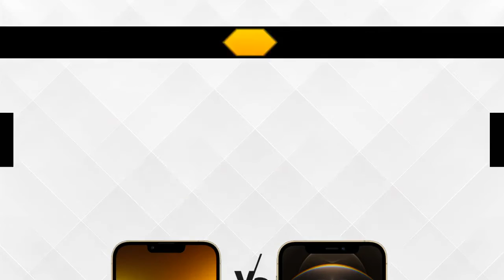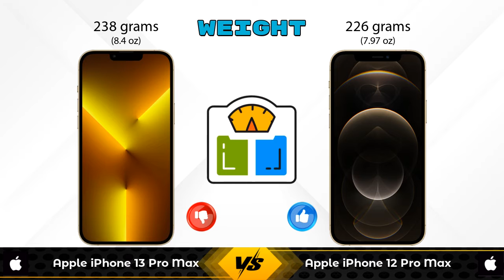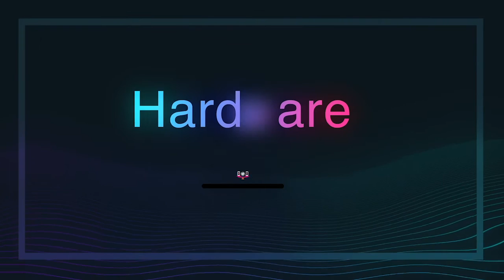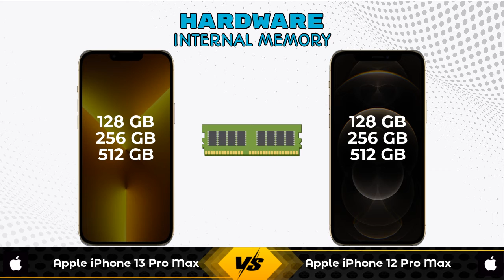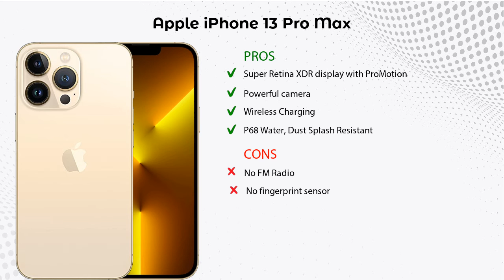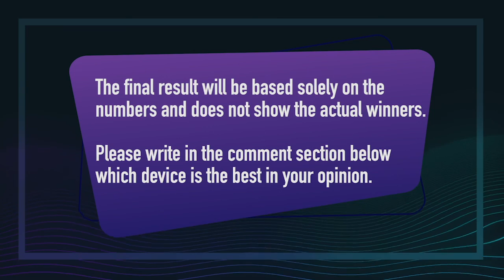Apple iPhone 13 Pro Max Vs Apple iPhone 12 Pro Max - Full Comparison [Full Specifications]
In this Video we are Comparing Apple iPhone 13 Pro Max Vs Apple iPhone 12 Pro Max with [Full Specifications].

Variant Details:
8 GB / 512 GB - 159900
8 GB / 128 GB - 129900 (Flipkart)

Variant Details:
6 GB / 512 GB - 153500
6 GB / 128 GB - 125900 (Flipkart)
6 GB / 128 GB - 124700 (Amazon)

Apple iPhone 13 Pro Max 512GB Vs Apple iPhone 12 Pro Max 512GB full specifications
Apple iPhone 12 Pro Max 512GB Vs Apple iPhone 13 Pro Max 512GB full specifications
Apple iPhone 13 Pro Max 512GB Vs Apple iPhone 12 Pro Max 512GB comparison
Apple iPhone 12 Pro Max 512GB Vs Apple iPhone 13 Pro Max 512GB comparison
Apple iPhone 13 Pro Max Vs Apple iPhone 12 Pro Max comparison
Apple iPhone 13 Pro Max Vs Apple iPhone 12 Pro Max
Apple iPhone 12 Pro Max Vs Apple iPhone 13 Pro Max comparison
Ap

Other Compitior Phone with Similar Price Range :

Samsung Galaxy Z Fold 3 512GB(12 GB / 512 GB) - 157999 , Release Date :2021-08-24
Apple iPhone 12 Pro Max 512GB(6 GB / 512 GB) - 153500 , Release Date :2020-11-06
Samsung Galaxy Z Fold 3(12 GB / 256 GB) - 149999 , Release Date :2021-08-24